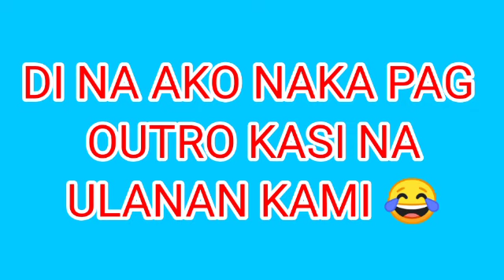KAKAIBANG BULAKLAK SA MUNDO + NANGASAY SA GITNA NG GUBAT